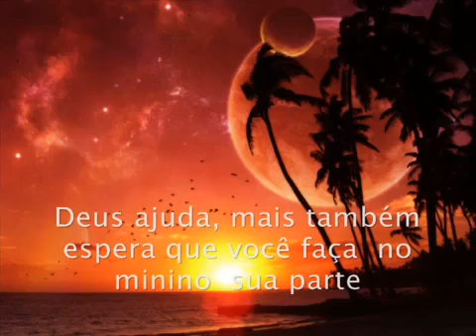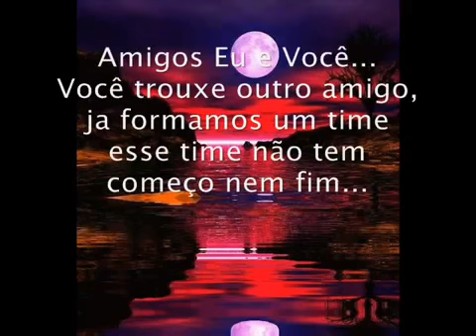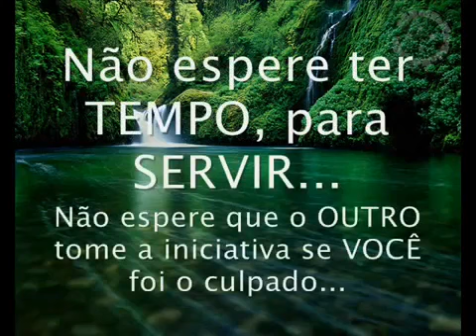MUITO LINDO ESTA MENSAGEM ESCUTE ATÉ O FIM (EP)